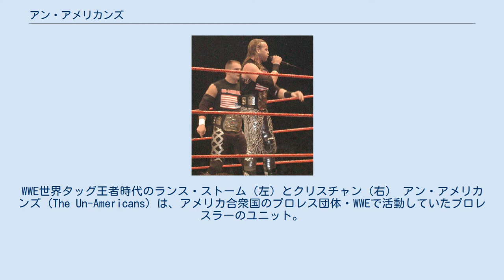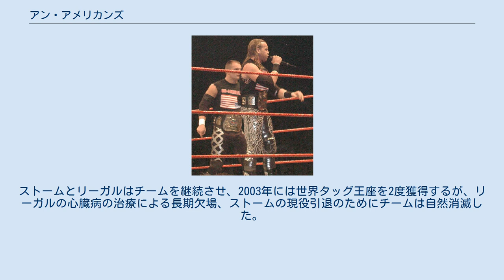アン・アメリカンズ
WWE世界タッグ王者時代のランス・ストーム（左）とクリスチャン（右） アン・アメリカンズ（The Un-Americans）は、アメリカ合衆国のプロレス団体・WWEで活動していたプロレスラーのユニット。
初期はアンチ・アメリカンズ（The Anti-Americans）名義で活動していた。
 ユニット名の通り、メンバーは非アメリカ人で構成されており、ギミック上反米思想を掲げ、ヒールのポジションで活動していた。
J SPORTSの日本語字幕では嫌米軍団と表記されていた。
 2002年7月、スマックダウンで負け試合が続いていたカナダ人のランス・ストーム、クリスチャン、テストの3人はモントリオール事件を引き合いに出して、WWEが非アメリカ人に対して不利な判定を行っていると主張。
反米を掲げ、アンチ・アメリカンズを結成。
結成直後はアメリカの象徴たるハルク・ホーガン、ホーガンの当時のパートナーで同じカナダ人でありながらアメリカ人に迎合するエッジらと抗争。
同月のPPV『ヴェンジェンス2002』では、同じくカナダ人であるクリス・ジェリコの介入もあり、ストーム&クリスチャンがホーガン&エッジを破り世界タッグ王座を獲得。
しかし、ストームのかつてのパートナーでもあるジェリコがユニットに参加することはなかった。
 以後、ユニットはRAWに移籍。
ストーム&クリスチャンはブッカー・T&ゴールダストと、テストはジ・アンダーテイカーと抗争を開始、RAW移籍後はアン・アメリカンズと呼ばれるようになる。
また、この時スマックダウン管轄にあった世界タッグ王座がRAWに流出したことが、後にWWEタッグ王座を新設する契機となった。
 その後、イギリス人であるウィリアム・リーガルがチームに加入。
しかし9月にケイン&ザ・ハリケーンに敗れタッグ王座を失うと、ユニットは空中分解しクリスチャンとテストが脱退。
クリスチャンはジェリコとタッグを結成し、テストはステイシー・キーブラーをマネージャーに迎えフェイスターンする。
ストームとリーガルはチームを継続させ、2003年には世界タッグ王座を2度獲得するが、リーガルの心臓病の治療による長期欠場、ストームの現役引退のためにチームは自然消滅した。